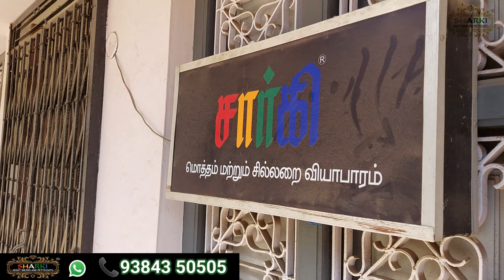Sharki Night Wears And Petticoats - Direct Manufacturer | Readymade Nighty | Wholesale|CHINNALAPATI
Sharki  Night Wears and Petticoats - Our many products  is nighty, we are direct  manufacturer we do all wholesale of Ready-made nighty ,night material,petticoats & retail,  we give our best rate for reseller.

Thanks for shopping  with us.

Do visit us
11-8/17C,High school road,
Opp.Devangar higher Sec. School,
CHINNALAPATI - 624301
DINDIGUL DIST.(TN)

For More Detaila contact
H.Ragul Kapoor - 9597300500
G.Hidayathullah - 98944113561